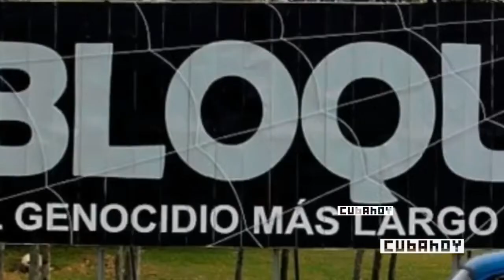Cuba 10 E.E.U.U 0: El mundo vota con Cuba en la ONU.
189 votos a favor, 2 en contra y 0 abstenciones fue el resultado de la votación realizada en las Naciones Unidas, para aprobar la Resolución que anualmente presenta Cuba sobre la necesidad de eliminar el criminal bloqueo de los Estados Unidos a la Mayor de las Antillas.